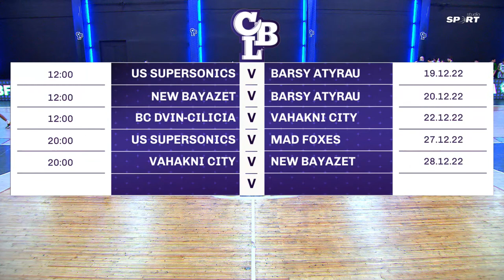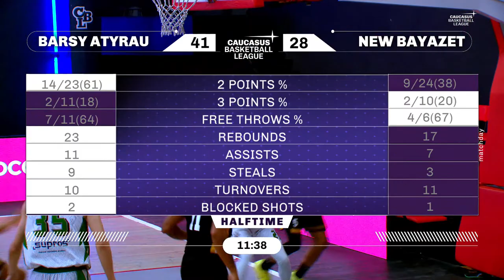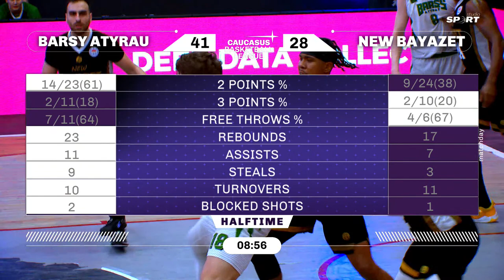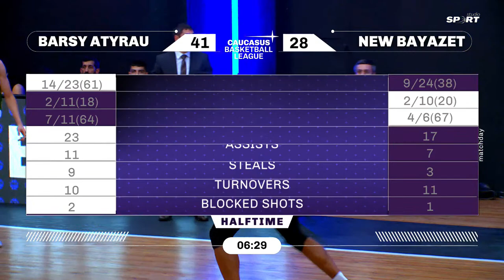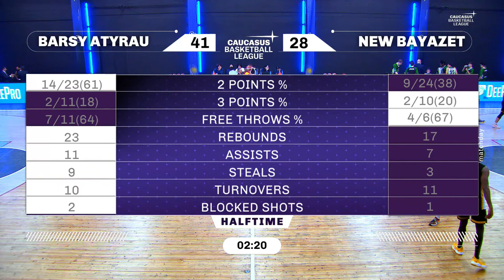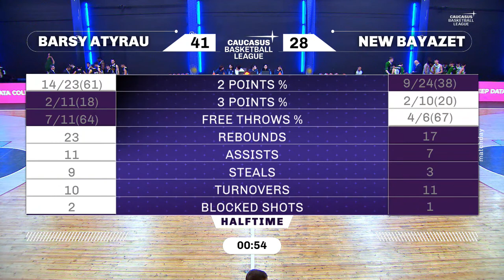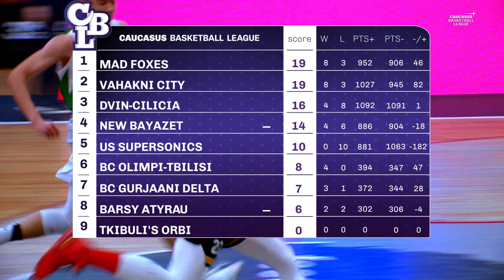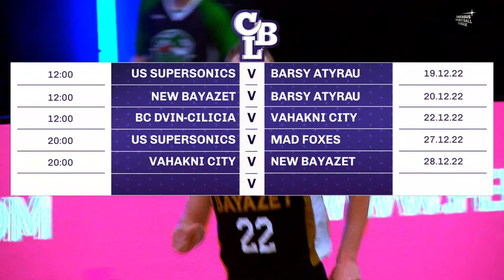BARSY ATYRAU vs NEW BAYAZET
Caucasus Basketball League.
Season 2